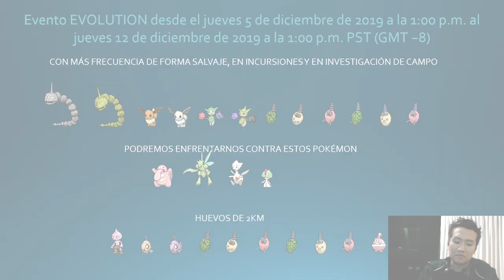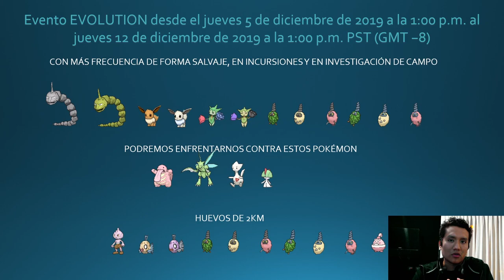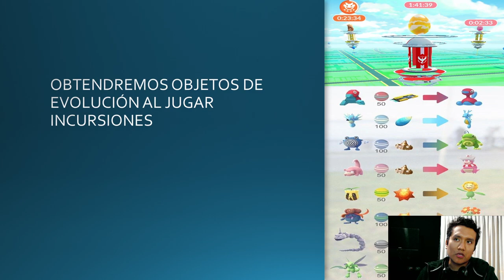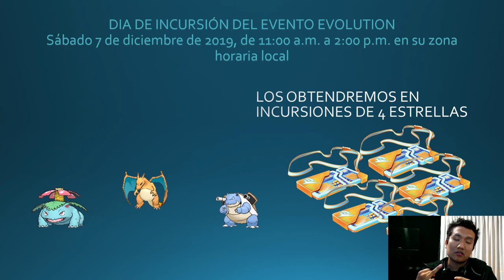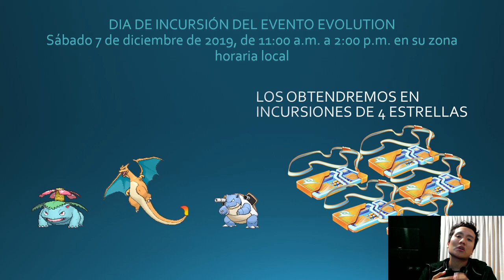EVENTO EVOLUTIVO BURMYS SHINY Y MUCHOS BONOS MÁS || POKEMON GO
Evento de evolución en Pokemon Go, tienes que aprovecharlo!!!

Del jueves 5 de diciembre de 2019 a la 1:00 p.m. al jueves 12 de diciembre de 2019 a la 1:00 p.m. PST (GMT −8)

Características

🚩Los Pokémon que evolucionan de maneras únicas, como Onix, Eevee, Roselia y Burmy, aparecerán con mayor frecuencia en la naturaleza, en incursiones y en la investigación de campo.

🚩¡Enfréntate a Pokémon con evoluciones únicas, como Lickitung, Scyther, Togetic y Ralts!

🚩Encuentra más huevos de 2 km que se incubarán en Pokémon como Tyrogue, Feebas, Burmy y Happiny

Las tareas de investigación de campo específicas para eventos que recompensan los elementos de evolución, que pueden ayudarlo a evolucionar ciertos Pokémon, estarán disponibles.

Si tienes suerte, ¡puedes encontrar un Shiny Burmy!

Bonos:

🚩Todos los módulos de cebo durarán una hora durante la duración del evento, incluidos los módulos de señuelo glacial, magnético y cubierto de musgo.

🚩2 × XP al evolucionar Pokémon

🚩Objetos de evolución de incursiones

Día de incursión del evento Evolution

Sábado 7 de diciembre de 2019, de 11:00 a.m. a 2:00 p.m. en su zona horaria local

Características

🚩Encuentra a Bulbasaur, Charmander y Squirtle en incursiones de una estrella.

🚩Encuentra Ivysaur, Charmeleon y Wartortle en incursiones de dos estrellas.

🚩Encuentra a Venusaur, Charizard y Blastoise en incursiones de cuatro estrellas.

Reciba hasta cinco pases de banda adicionales durante el período del día de Sábado!